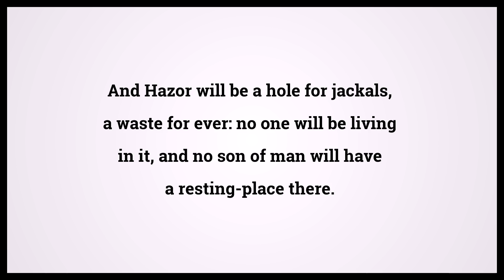Holy Bible Jeremiah 49:33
Video shows Holy Bible Jeremiah Chapter 49 Verse 33: And Hazor will be a hole for jackals, a waste for ever: no one will be living in it, and no son of man will have a resting-place there. Powered by MaryTTS. Text taken from Bible in Basic Edition. Bible Jeremiah 49:33